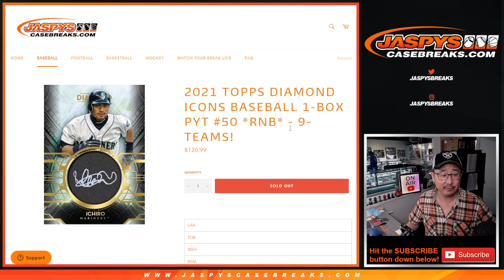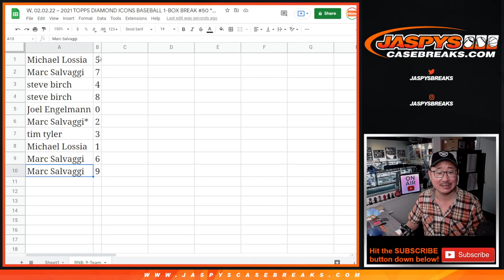RNB ~ W, 02.02.22 ~ 2021 TOPPS DIAMOND ICONS BASEBALL 1-BOX BREAK #50 *PYT*